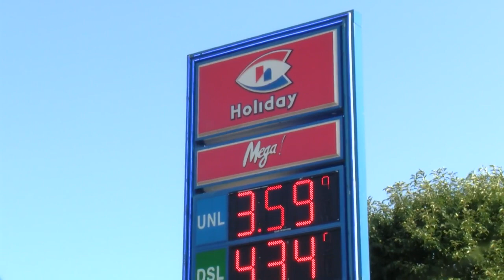Mega Co-op closing 13 stores in western Wisconsin